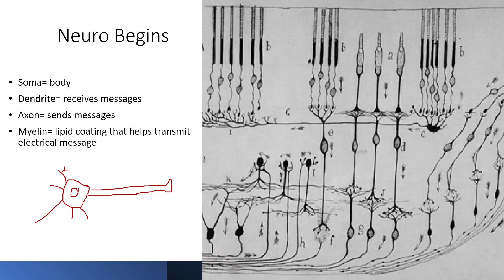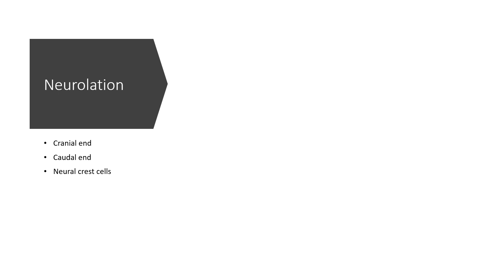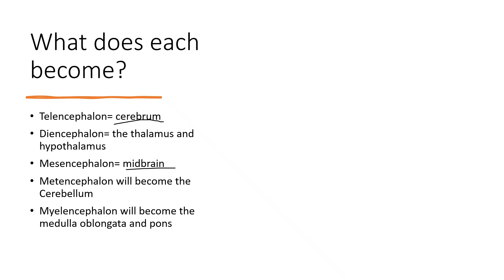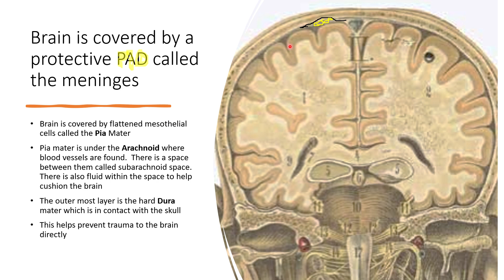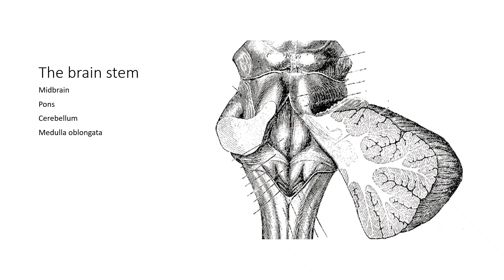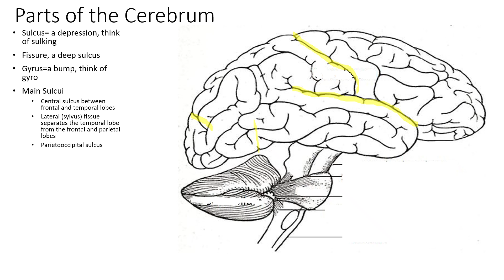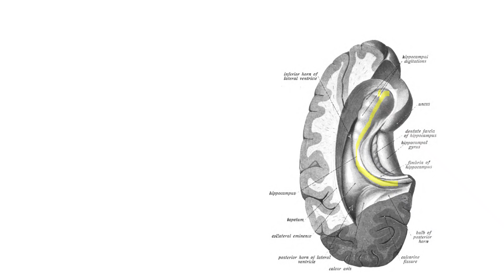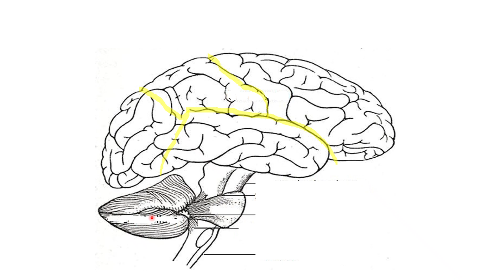Neuroanatomy lecture one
In this video we begin to look at the basics of the nervous system including basic embryology.

An error caught by azintg5806,
the Pons develops from the Metencephalon not the Myelencephalon.